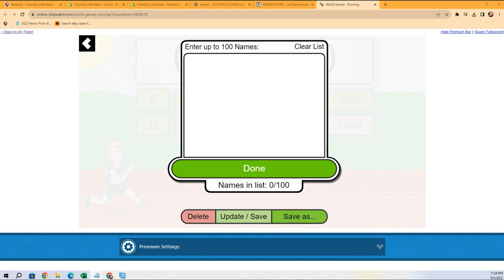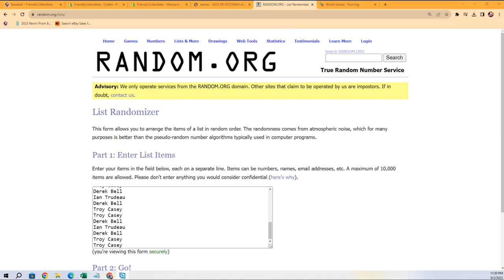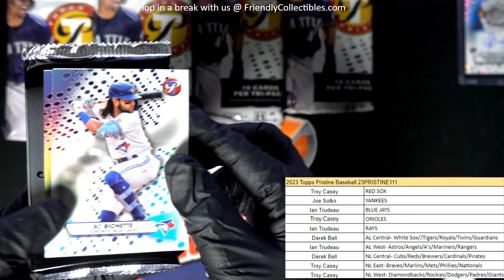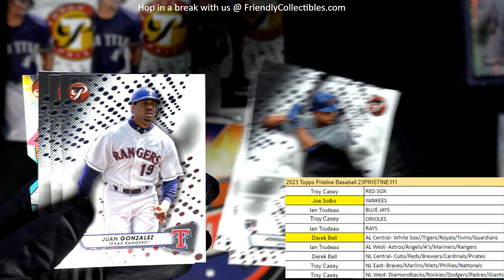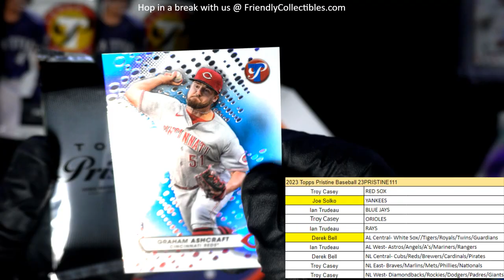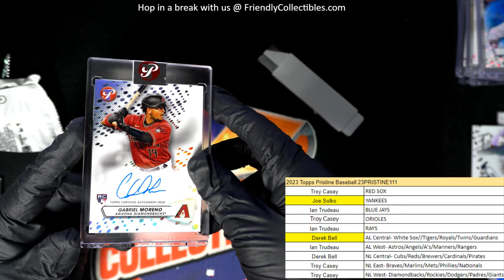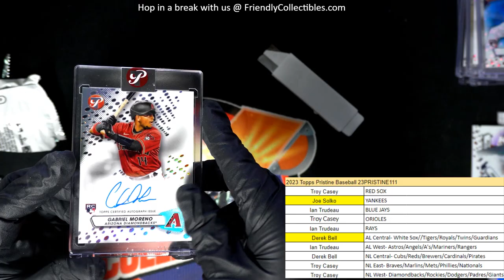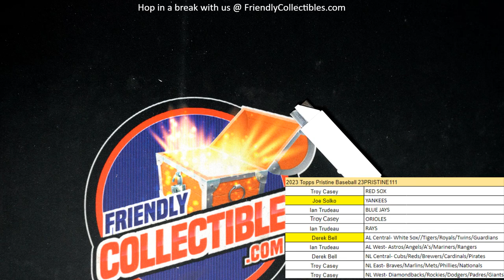2023 TOPPS PRISTINE BASEBALL ID 23PRISTINE111